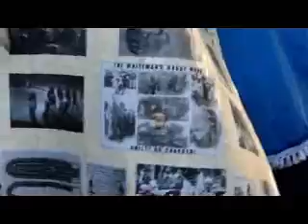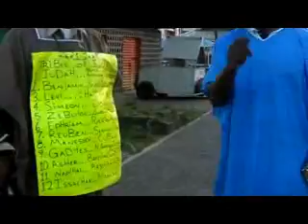Health and good estate of body are above all gold